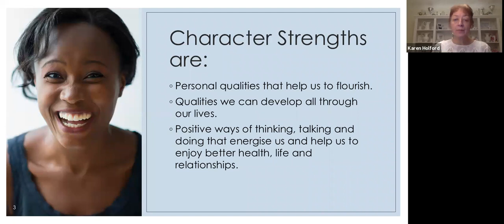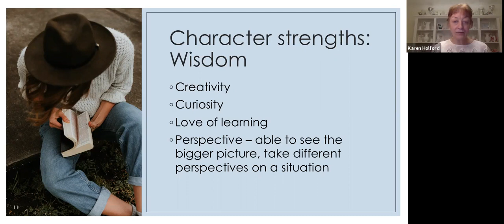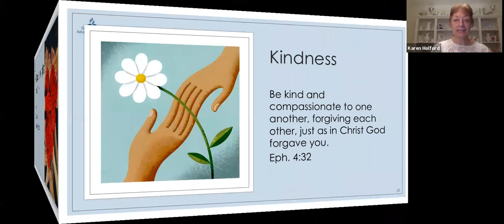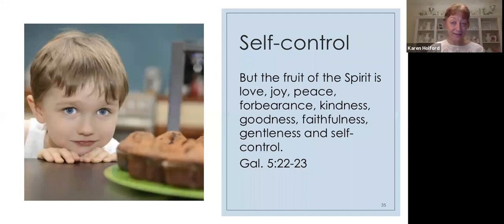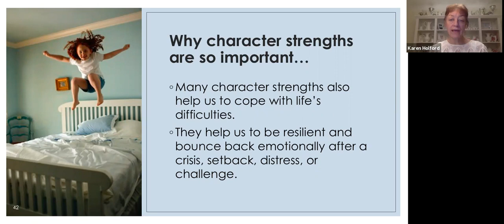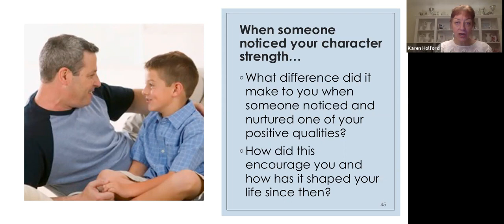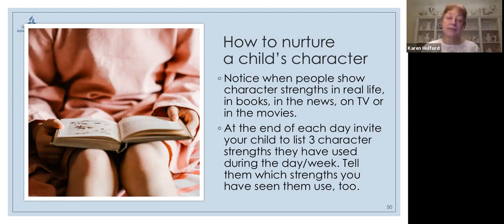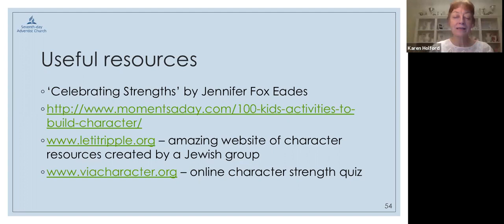Parenting - Developing character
Developing characters for eternity by Karen Holford